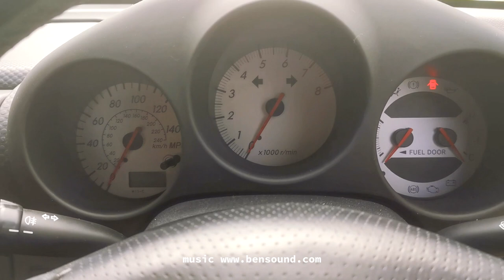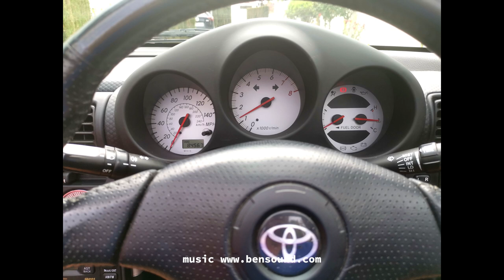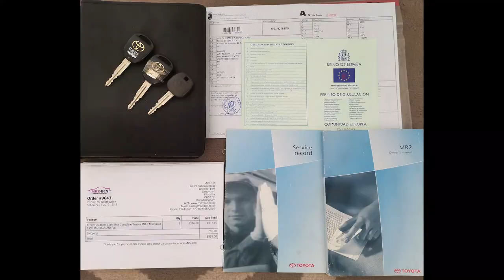SOLD Toyota MR2 Roadster Walk Round in MOJACAR SPAIN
SOLD Toyota MR2 Roadster Walk Round in SPAIN Almeria Mojacar

Toyota MR2 1. 8 vvti 140cv from year 2003. With Red Leather Seats, great little car.

Also click the link below for my Car Lovers T-shirts & Accessories